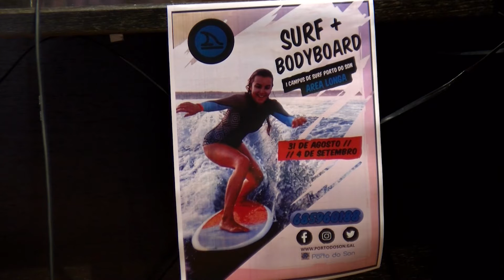28082020 11 SURF PORTO DO SON